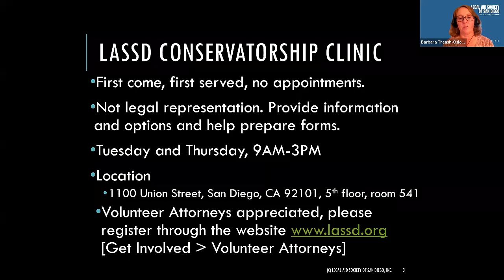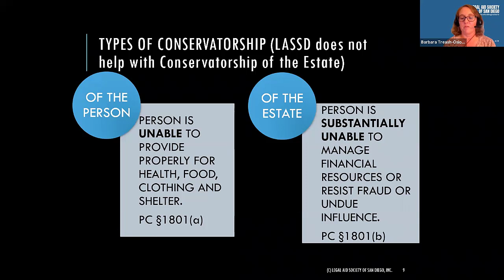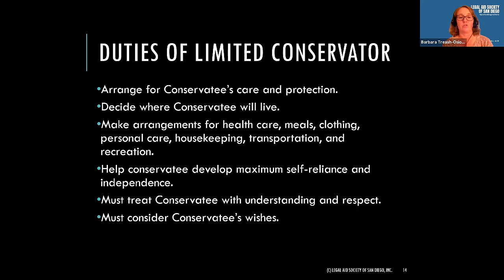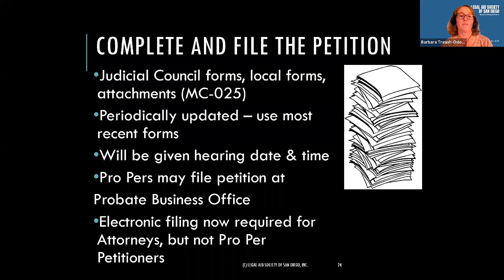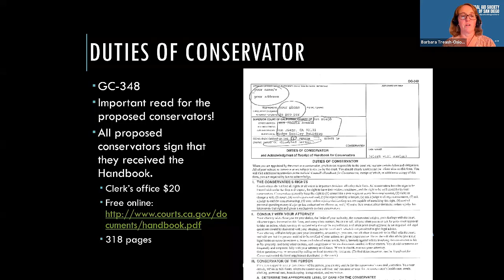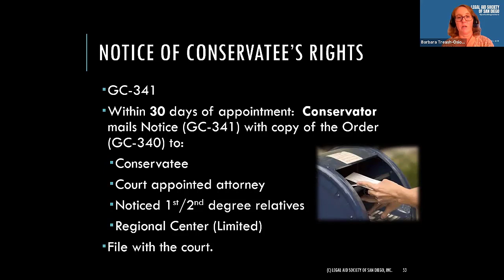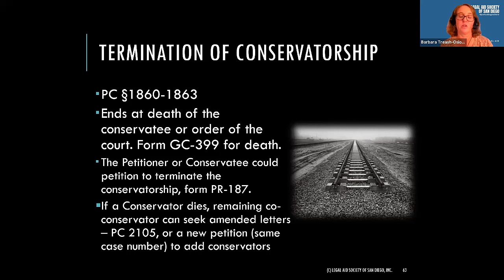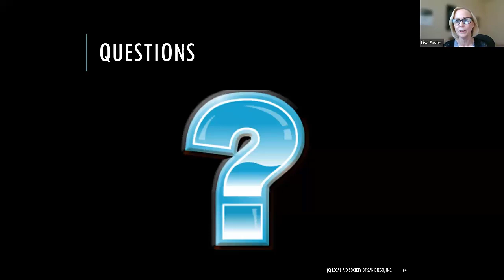Probate Conservatorship of the Person Basics (MCLE)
This event originally aired on September 22, 2021.

Probate Conservatorship of the Person Basics with the Legal Aid Society of San Diego

This training is geared towards attorneys with little or no Conservatorship Law experience. We will cover mental capacity and the types of conservatorship (LPS vs. Probate, Person vs. Estate, Limited vs. General).

The program will primarily focus on Probate Conservatorship of the Person, both Limited and General. Attorneys will learn the basics about determining if Conservatorship is appropriate and which type(s) should be considered.

There will also be an overview of the procedure and court forms. The training will include an overview of the Legal Aid Society of San Diego Conservatorship Clinic and will explain how attorneys can volunteer at the Clinic.

This presentation will be given by Legal Aid Society of San Diego Staff Attorney, Barbara Treash-Osio.

The San Diego Law Library is a State Bar of California licensed MCLE provider. Viewing this class provides one hour of general self-study credit.
Provider Information: San Diego County Public Law Library, Provider #11786

If you enjoyed this class and would like to support us, you can donate to the Law Library Justice Foundation by following this